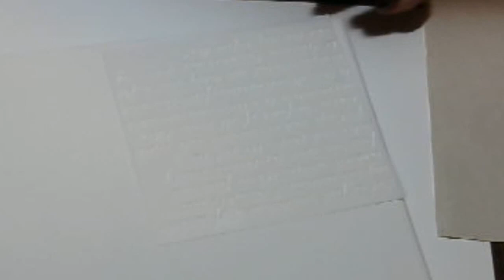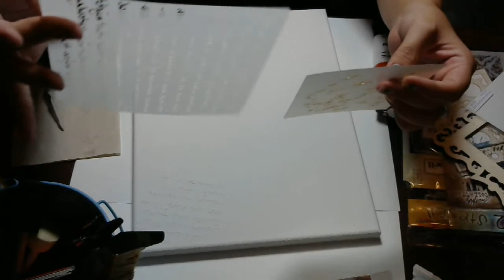First canvas video #1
Finally making my first canvas process video. I hope you all like this project and enjoy the process. Thank you all so much for watching and hanging out with me!!